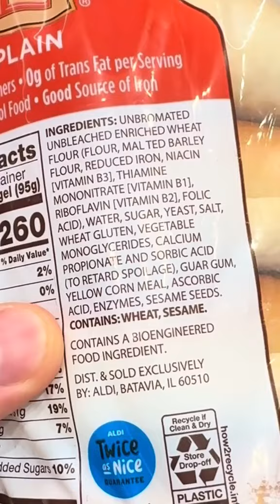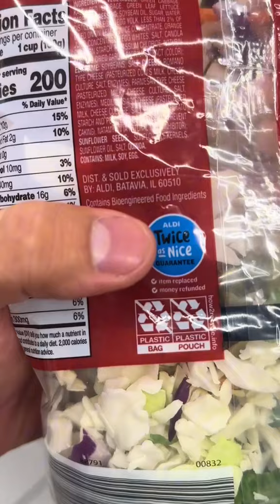Смотрите на этикетки и описание продуктов которые едите. 😳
Видео от Предприниматель-миссионер